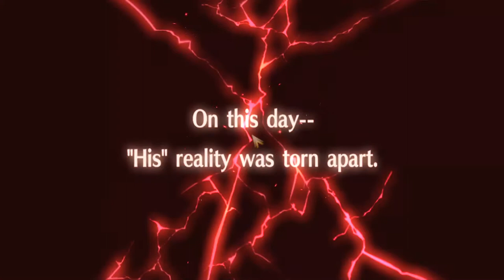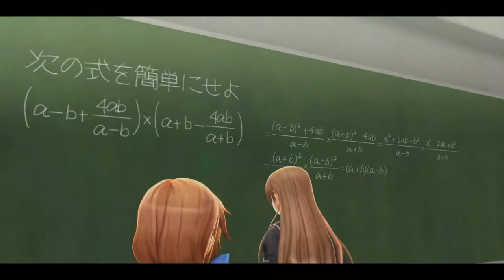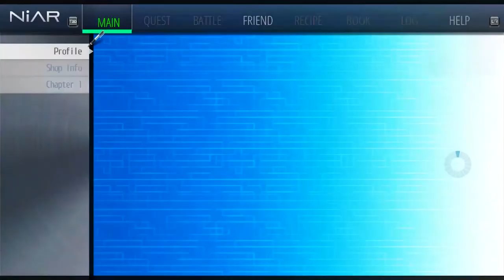Tokyo Xanadu eX+ (chapter 1) Walkthrough Gameplay Part 1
Whats up everybody my name is Freddy. I am  from Africa. I make English gaming videos. Ill uploading mostly android and PC gaming videos.

~wolfsamurai